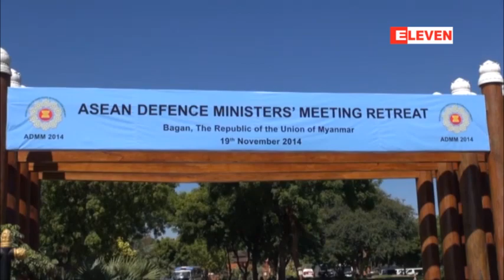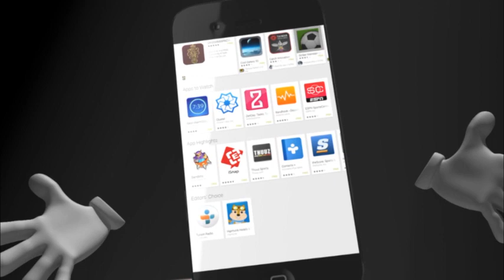အာဆီယံကာကြယ္ေရး၀န္ႀကီးမ်ားအစည္းအေ၀း ေၾကညာစာတမ္းအပါအ၀င္ သေဘာတူညီခ်က္(၄)ခု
အာဆီယံကာကြယ္ေရး၀န္ႀကီးမ်ားအစည္းအေ၀း ေၾကညာစာတမ္းအပါအ၀င္ သေဘာတူညီခ်က္(၄)ခု ေဆာင္ရြက္ႏိုင္ခဲ့ဟု ကာကြယ္ေရး၀န္ႀကီးဌာန ျပည္ေထာင္စု၀န္ႀကီးေျပာၾကား